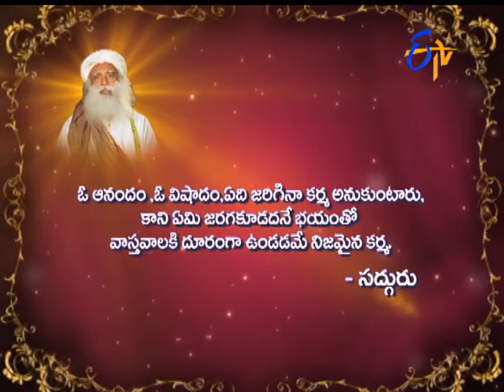Aradhana - 24th December 2015- ఆరాధన – Full Episodee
Aradhana - 24th December 2015.